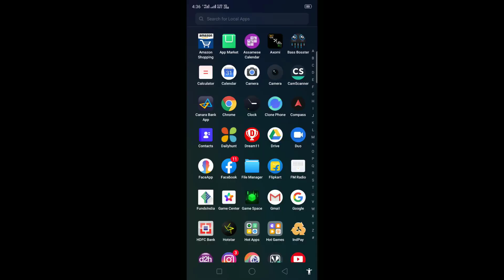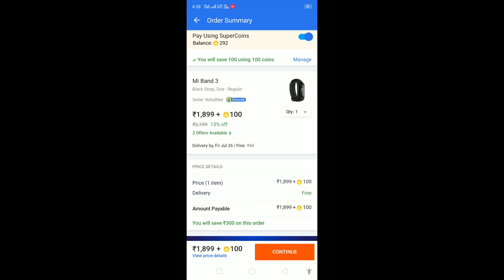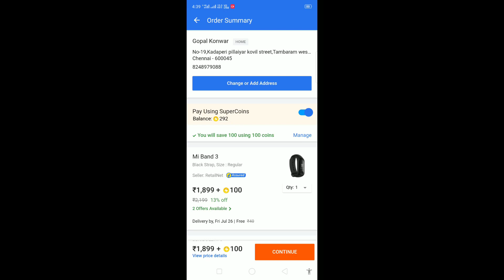Flipkart best tips in Assamese now shop low budget|Tech Help Asom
Hi Friends
My Name Gopal Konwar

আজিৰ এই ভিডিঅ'টোত আপোনালোকক মই জনাইছো যে আমি বৰ্তমান সকলোৱে Online shopping কৰো প্ৰায় বেছি ভাগ মানুহে Flipkart ৰ পৰা Shopping কৰে আৰু ইয়াত Shopping কৰোঁতে Flipkart ৰ এটা Deal অনুসৰি আমি যি কোনো ধৰণৰ Product order কৰিলে Flipkart এ আমাক 250 টকাৰ মূল্যৰ বস্তু কিনিলে 10 টকাৰ মূল্যৰ Cashback দিয়ে যি বিলাক আমি Coin হিচাপে আমাৰ account ত লাভ কৰোঁ। এতিয়া কথাটো হ'ল এই Coins বিলাক ব্যৱহাৰ কৰি আমি কেনেকৈ Order কৰিব পাৰিম মানে কম দামত তাৰে বিষয়ে মই আজি এই ভিডিঅ'টোত আপোনালোকক জনাইছো।

Techhelpasom
Tech Help Asom